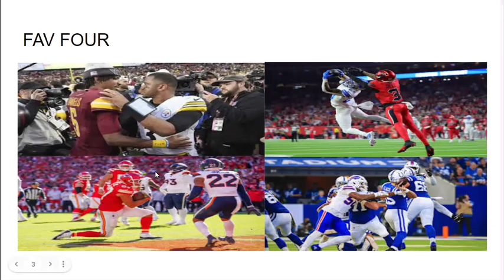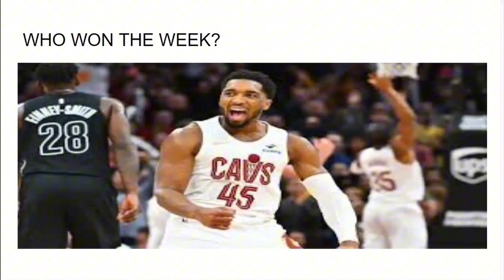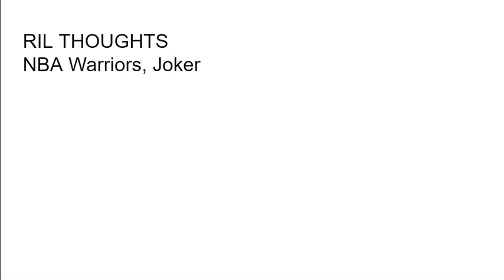EP 980 "15 and Counting"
On this edition I discuss another great battle between the Lamar Jackson and Joe Burrow 00:41, Kansas City stays unbeaten against Denver 12:45, In Ril Thoughts I discuss the surprising Golden State Warriors. 26:17. You can download this Podcast anywhere Podcasts are available Apple Itunes, IHeart, Spotify. Youtube.com/c/RILDILPODCAST